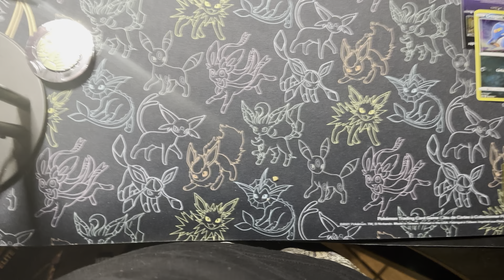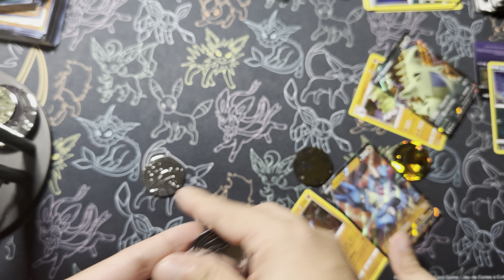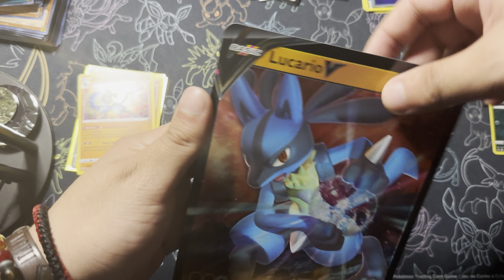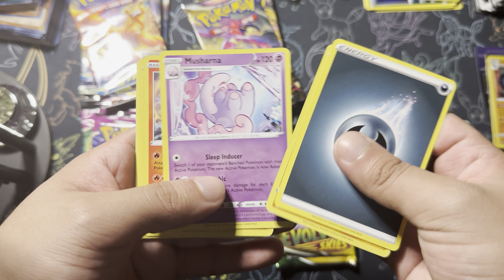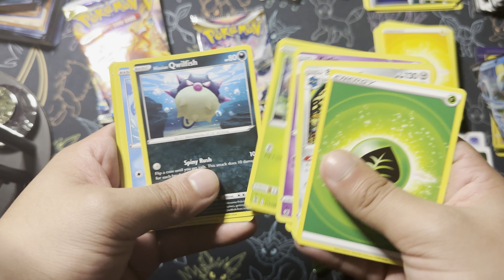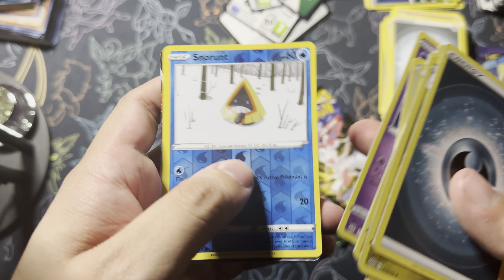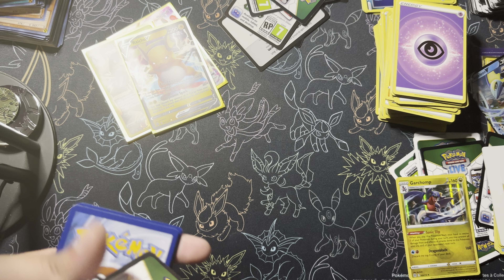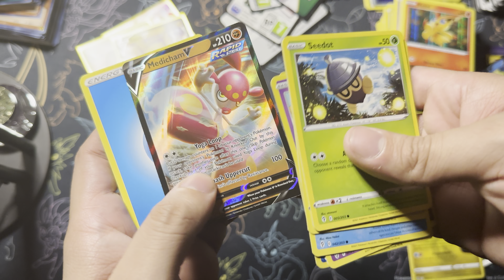Pokémon Heavy Hitters Premium Collection Opening!! 🥊👊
Today we found the lucario and tyranitar v heavy hitters premium collection from Sam’s Club!! Let’s see what we pull!